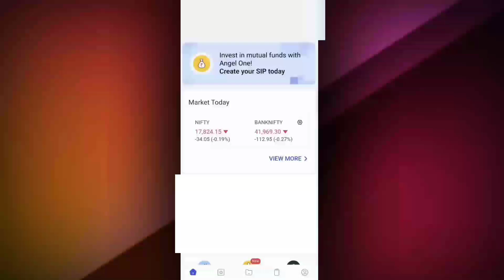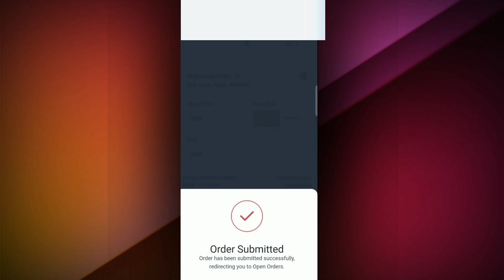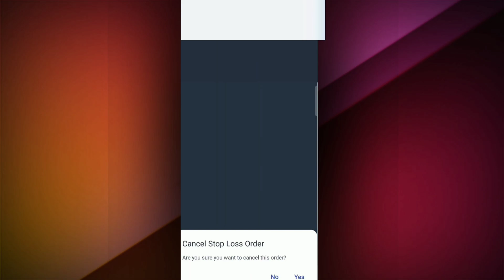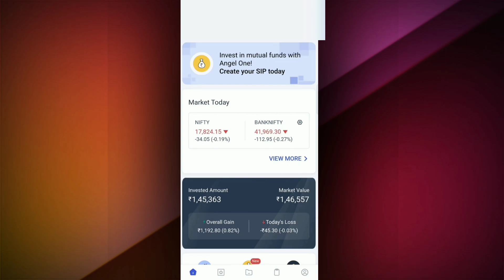Angel one me stop loss kaise lagaye | Angelone me stop loss and target kaise lagaye| How to stoploss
Angel One me Stop Loss lagaye | angel one me Stop loss kaise laggaye

This Video Made Only Education Purpose